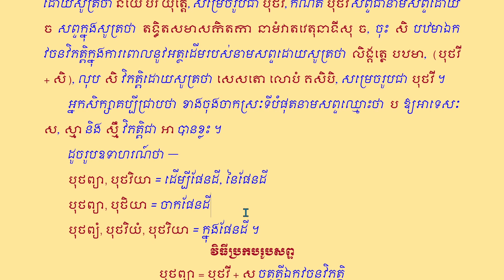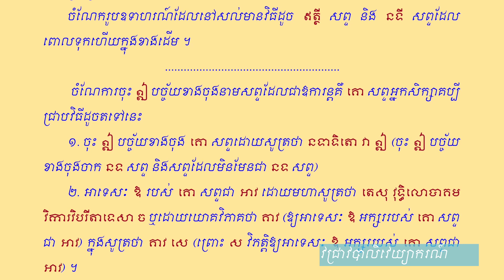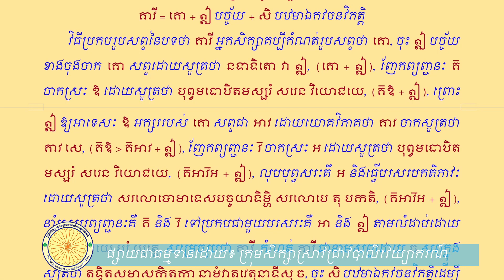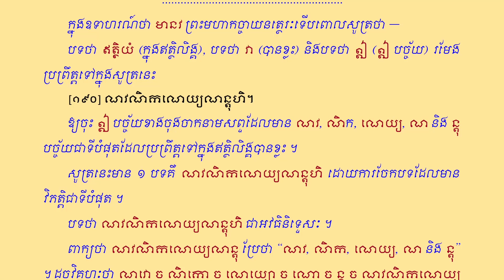បទរូបសិទ្ធិសិក្ខា បង្រៀនដោយ ទូច សុវណ្ណមុនី នាមកណ្ឌ ភាគទី ១៣៦